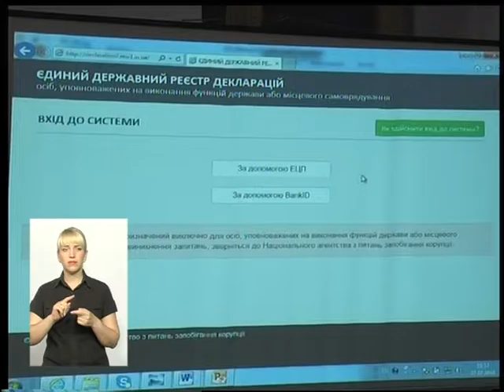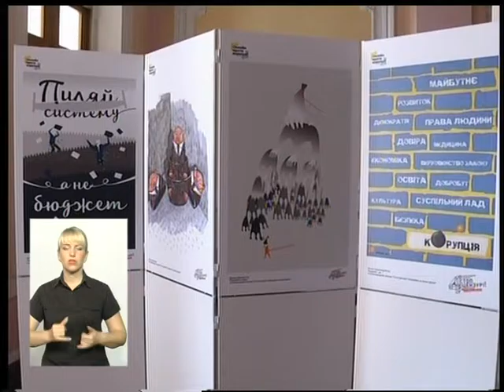(01.08.16) Тема - "Як змінилась поліція у хмельницькому обласному центрі та області"